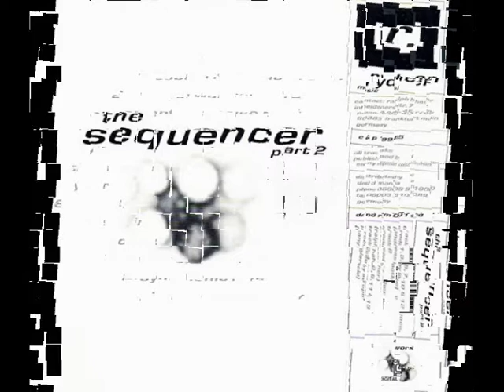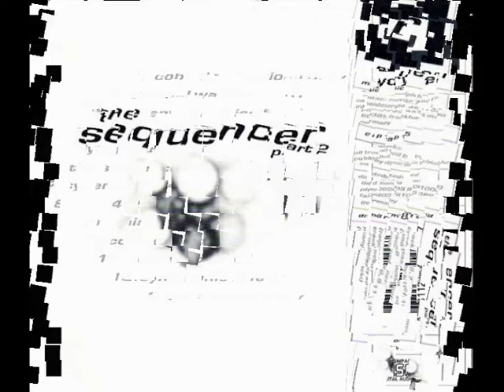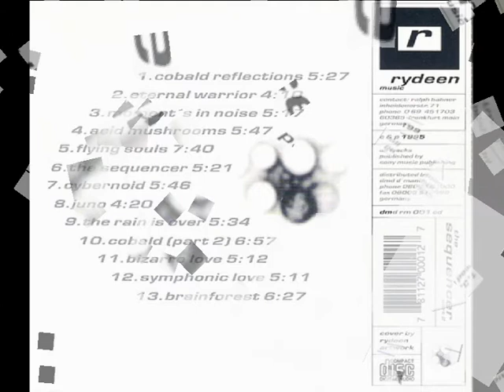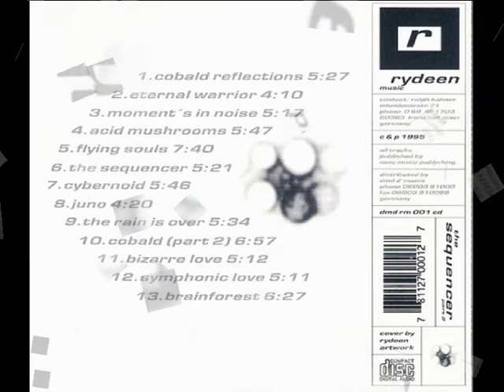Atropin - Eternal Warrior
Label: Rydeen -- dmd rm 001 cd
Format: CD, Album
Country: Germany
Released: 1995
Genre: Electronic
Style: Hard Trance, Progressive Trance